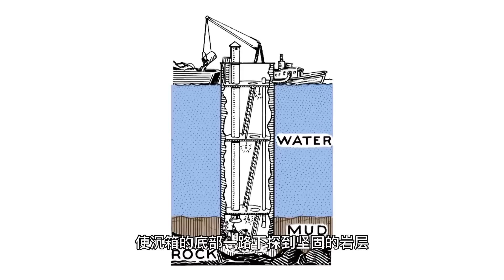世界桥梁看中国，骄傲背后，你知道桥墩都是怎么建在海里的吗？【科学火箭叔】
本频道制作的所有视频都是为了向观众传递有趣的科普知识，绝对符合平台的使用政策。 最近十几年，中国建了好多座了不起的跨海大桥，那立在海里面的桥墩，到底是怎么建出来的呢？我是“百科全叔”火箭叔，今天我们就来了解一下，如何在水里面修桥墩！
世界桥梁看中国，骄傲背后，你知道桥墩都是怎么建在海里的吗？